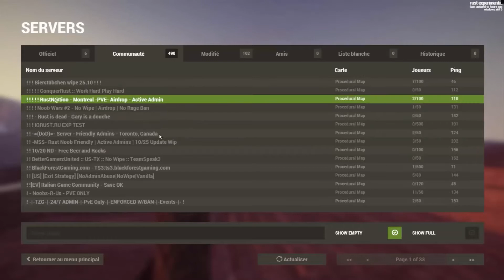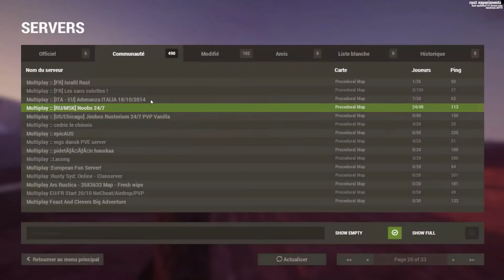Rust Experimental [FR] - OUVERTURE DU SERVEUR !!!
Rust experimental FR -

REJOIGNEZ LE SERVEUR : Multiplay :: [FR] Israfil Rust

Série avec les abonnés sur le serveur !

Rejoignez Isra Tout Nu !

Sandbox / Survie / Pvp Rust a tout pour plaire ! Découvrez ce jeu avec moi !

-Mettez un j'aime !
-Partagez la vidéo pour m'aider à vous fournir plus de contenu

--Liens--

Merci !!!

N'oubliez pas de regardez: "Rimworld fr - Episode 2 : LA BASE ! Rimworld let's play fr"